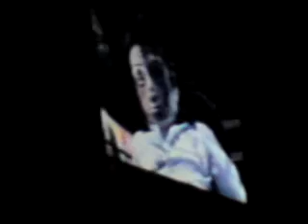MIKA BERCY 26/04/2010 "Toy Boy"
ADAM DAVIS SUR MY MAJOR COMPAGNY Vous aimez MIKA, alors vous adorerez ADAM DAVIS (seulement 15ans) !!!